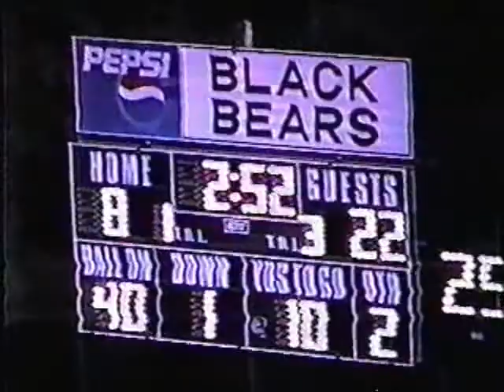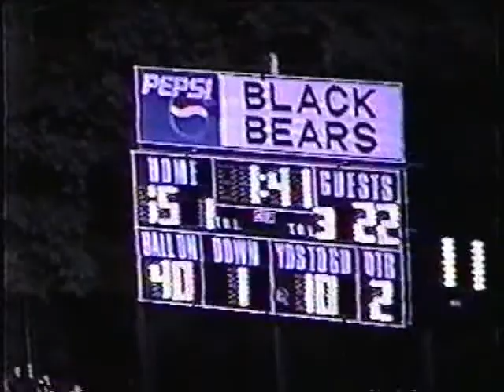Brevard at Pisgah 1999 2nd Quarter